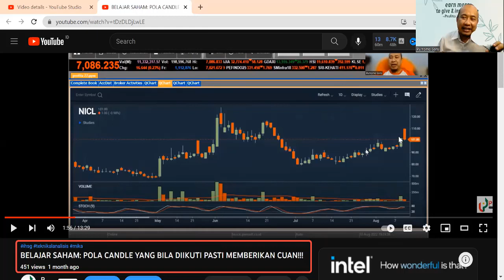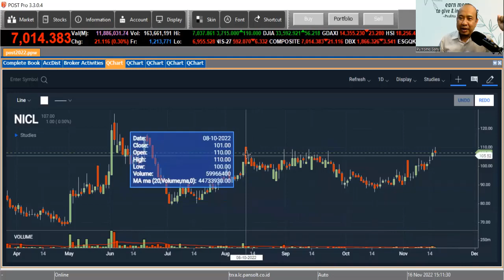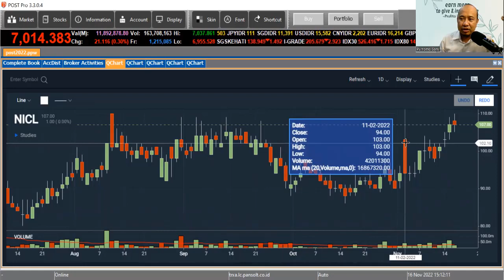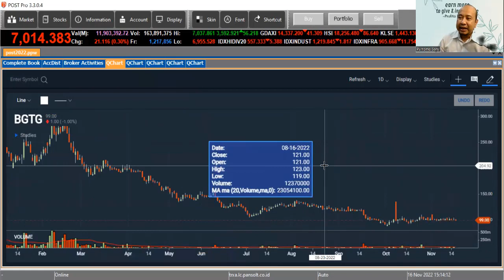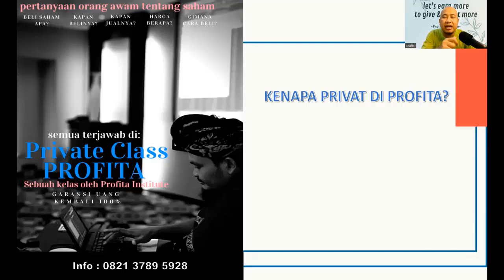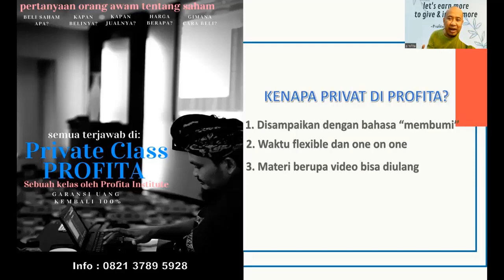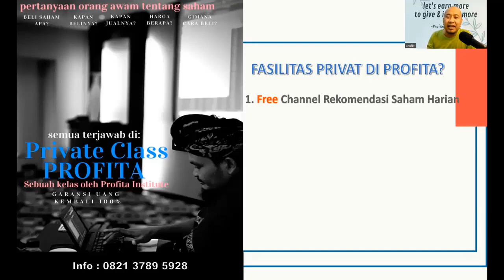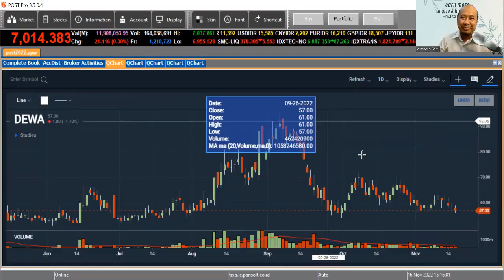SAHAM NICL DAN SCMA SUDAH MEMENUHI KODE TARGET MASING MASING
Dalam teknikal analisis dikenal banyak pola candle dengan istiilah istilah dewa, yang seringkali susah dipahami "orang biasa". Ada 1 contoh bentuk candle sederhana yang memberikan jaminan cuan bila diikuti.

Dan kode candle sederhana itu telah terpenuhi di saham NICL dan SCMA.

Silahkan disimak secara utuh supaya tidak menimbulkan kesalahpahaman.

Semoga bermanfaat!